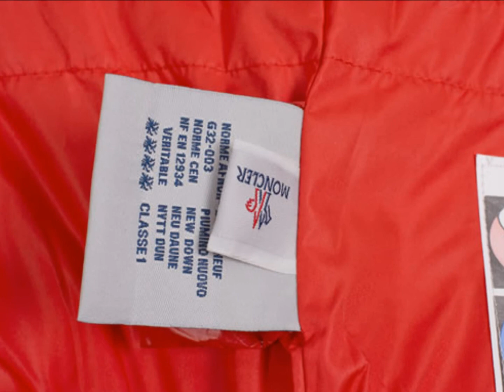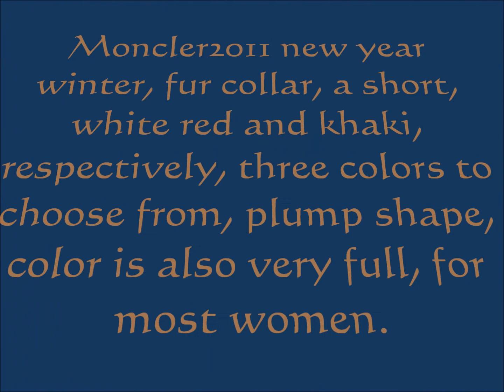Moncler2011 new Fur collar&Short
Moncler2011 new year winter, fur collar, a short, white red and khaki, respectively, three colors to choose from, plump shape, color is also very full, for most women.